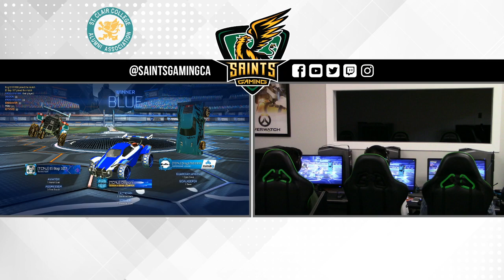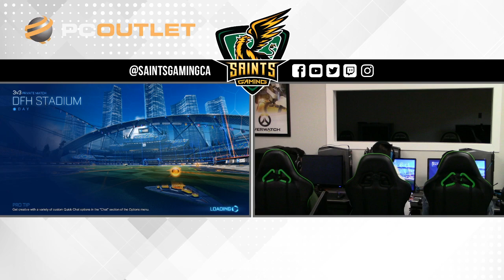CRL Qualifier - St. Clair College vs College of New Jersey - Full Match